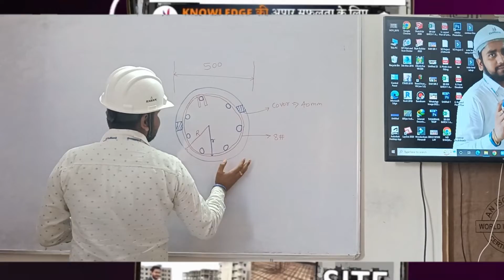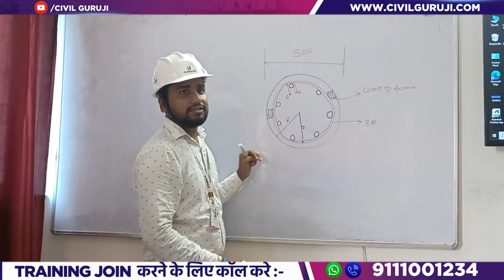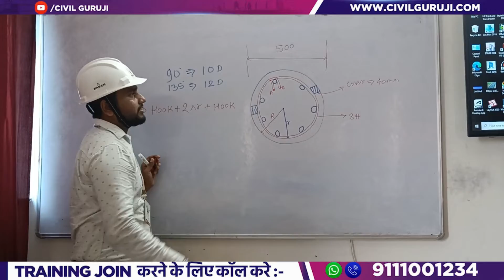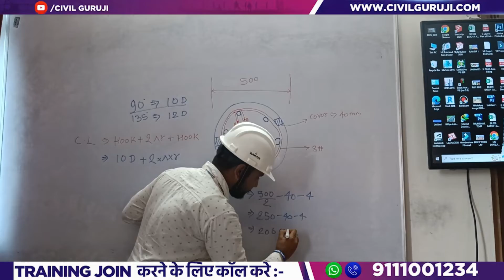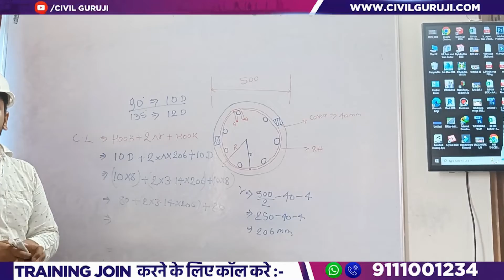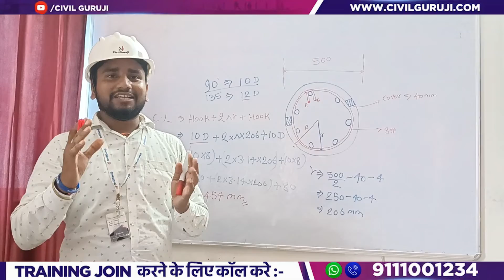Circular stirrup का Cutting length कैसे निकाले .....??🤔🤔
LEARN LAYOUT of building

2 Months of Phygital Training
65% Fees After Placement

Building Estimation
Surveying
Quantity survey
Rate analysis
Bar bending schedule
Billing
Contract & Tendering

one of the major problems faced in engineering is the quality of education they receive while doing pursuing a program in an institute. Several engineering institutions that have been set up in the last two decades lack well-qualified faculty and important laboratory infrastructure. Civil engineering is being transformed from theory-heavy to practice-oriented program, which needs a constructive laboratory infrastructure, helping students carry out various experiments. A dearth of such infrastructure not only hampers the learning ability of students but also reduces their employment opportunities. Learn Autolevel | Basic knowledge of Auto Level | How to transfer RL by auto level

Various job profiles post a civil engineering course requires the incumbent to communicate with multiple stakeholders unlike in the past when the communication in the early career of a civil engineer was limited to semi and unskilled workers. Lack of emphasis on soft skills training during their engineering program is posing a challenge to the graduates. Most civil engineering graduates start their career in the construction industry and feel that their current qualification would merely suffice for them to survive the competition. But they soon realize that construction industry needs much wider knowledge and skills than they learnt in classrooms. Learn Autolevel | Basic knowledge of Auto Level | How to transfer RL by auto level

Learn Autolevel | Basic knowledge of Auto Level | How to transfer RL by auto level